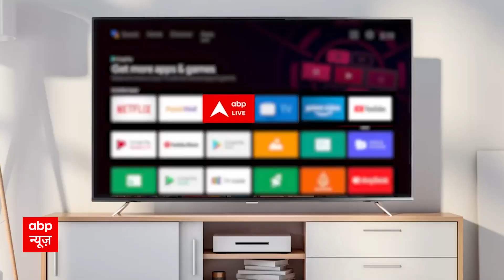Kharge के घर पर मिलेंगे Siddaramaiah-Shivakumar, विधायक बैठक में सीएम के नाम का होगा ऐलान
चार दिनों के मंथन के बाद कांग्रेस ने कर्नाटक के सीएम का नाम फाइनल कर दिया. पार्टी ने एक बार फिर सिद्धारमैया के ऊपर भरोसा जताया है. सूत्रों के मुताबिक उनके नाम पर कांग्रेस अध्यक्ष मल्लिकार्जुन खरगे ने मुहर लगा दी है. कर्नाटक सीएम की रेस में सिद्धारमैया अपने प्रतिद्वंद्वी डीके शिवकुमार पर भारी पड़े. वह कल शपथ ले सकते हैं. वहीं, डीके शिवकुमार के सरकार में शामिल होने पर सस्पेंस बना हुआ है.